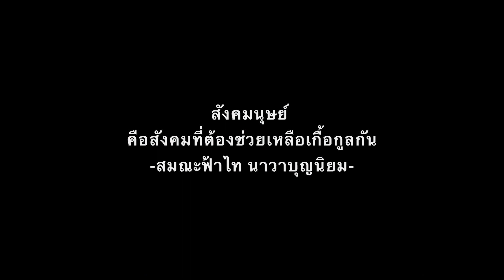651126 ปลูกขวัญคืนดิน สวนวรรณะ9 ท่านฟ้าไทพาเด็กสัมมาเตรียมพื้นที่ปลูกกล้วย